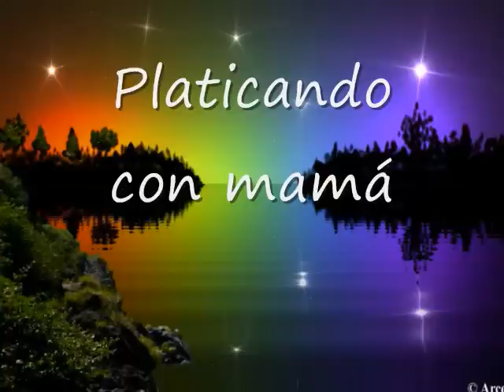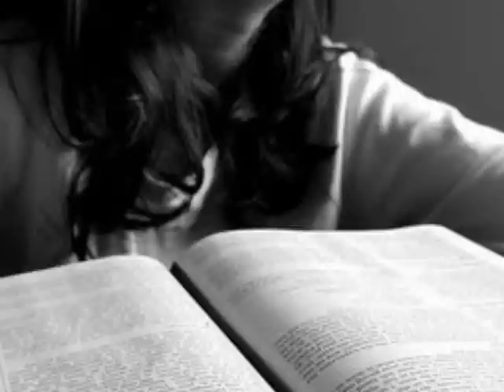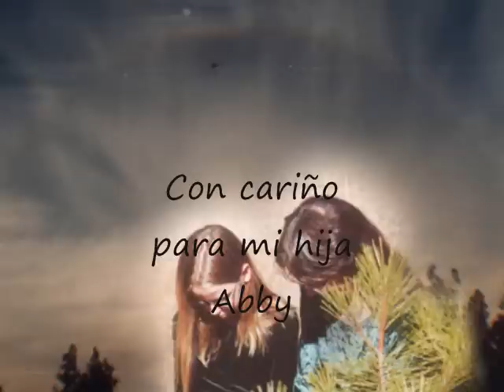Platicando con mamá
Con cariño para mi hija Abby, que la amo con toda mi alma!